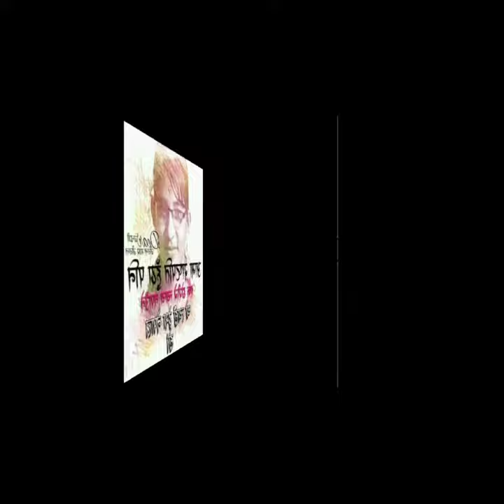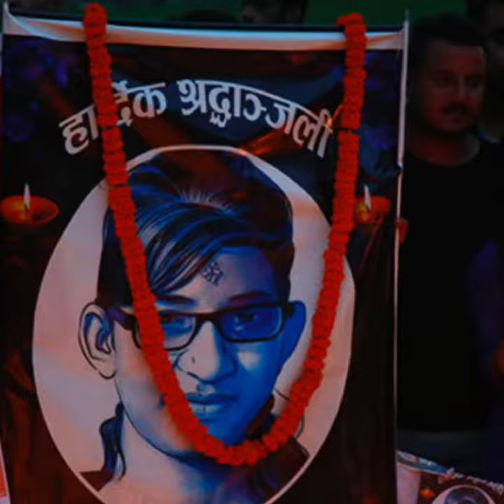Tasbir||Short Tribute Video To Nirmala Panta,Sabita Bhandari & To All Who Are Innocent Victims|| RIP